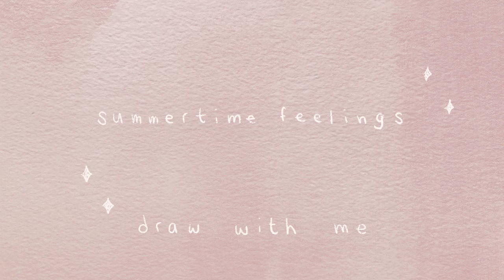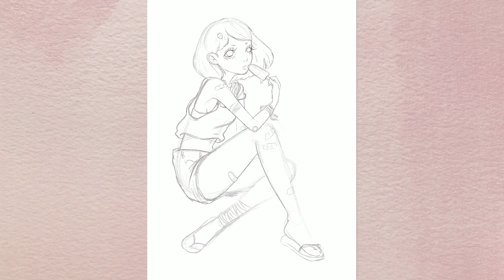Summertime Feelings - Speed drawing 🍉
Hi friends,
You seemed to like this illustration so much, so I've decided to upload a little process video! Hope you will like it.
"Summertime Feelings" belongs to a series I'm currently working on, "WasteLand", and you can see all the illustrations
Wait for more! Hehe! And have a beautiful end of summer.